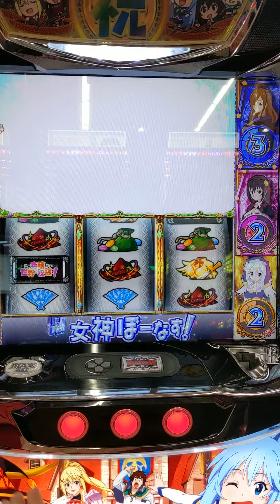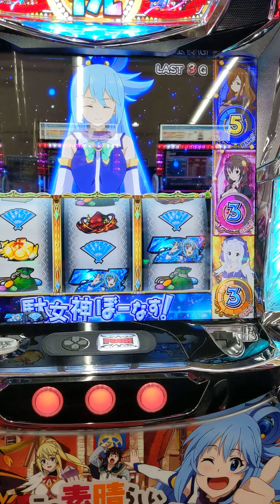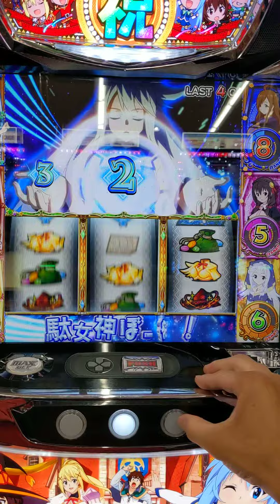このすば（デストロイヤーきた結果は？？）